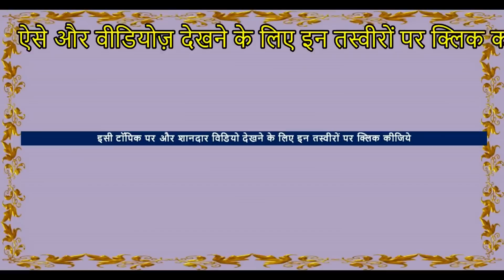सर्वश्रेष्ठ अदंत नुकरा बछड़ी Best Milk Tooth Nukra Filly Sarangkheda Horse Fair Horse Video घोड़ा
sarangkheda horse fair - this video interview features first position nukra mare . the owner from Punjab told about this awesome white filly In Ring Show Competition
People come to this horse market of india for stallions, mares and baby horses ( foals ) , white punjabi nukra horses  , Marwari horse, Kathiyawadi horse, sindhi horse like Indian horse breeds for sale . do not get impressed by beauty only , experience horse riding then talk with seller about horse rates price  . Best horses have healthy and beautiful body with cool temperament .

► Location -  Sarangkheda horse Market ( घोड़ा बाजार मंडी ) , Sarangkheda Mela Fair Festival ,Nandurbar, Maharashtra , India
► Event –  Sarangkheda horse fair yatra  , Chetak festival jatra 2017